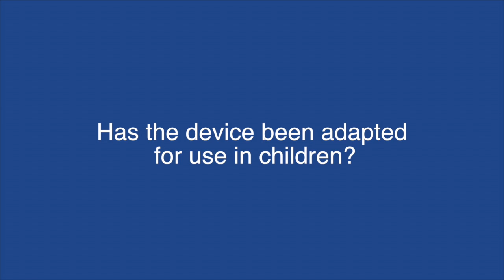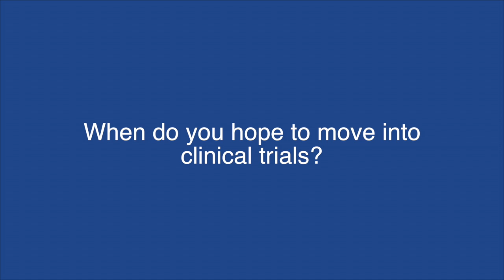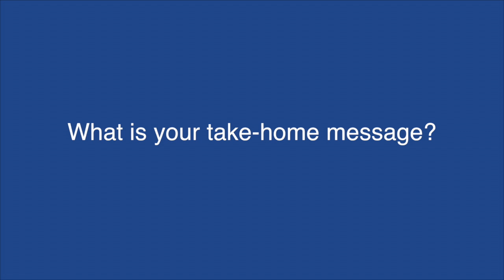Convection enhanced delivery of chemotherapy to paediatric brain stem tumours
Prof Gill talks to ecancertv at Children with Cancer UK’s workshop on Drug Delivery in Paediatric Brain Tumours in London, UK.

In the interview he discusses early clinical experience of intermittently delivering carboplatin directly to paediatric brainstem tumours using a novel implantable neurosurgical device.

The device consists of four very fine catheters that are implanted deep within the brain using a dedicated robotic technique.

Chemotherapeutic drugs can then be injected directly into the site the tumour via a technique called convection enhanced delivery (CED).

The device was originally developed for delivering a protein therapy to adults with Parkinson’s disease and is now being tested in children with diffuse intrinsic pontine glioma (DIPG), a tumour that is not amenable to surgical resection.